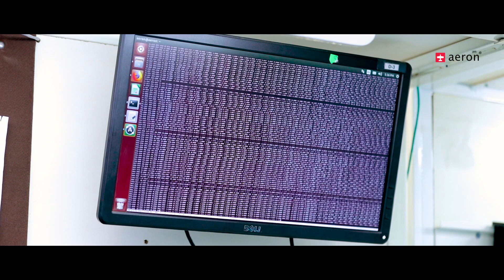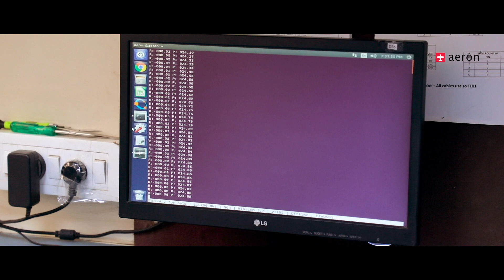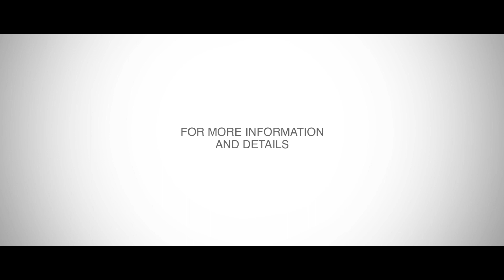Aeron Systems Manufacturers of Inertial Navigation System and IoT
Aeron is a fast-growing tech company developing innovative solutions for global customers. Aeron offers a wide range of tech-driven products and solutions under Inertial Sensing and IIoT verticals. Backed by strong technical knowhow and refined algorithms, Aeron’s products offer premium features at attractive price point. Passionate people, well equipped manufacturing, testing facilities and excellent support mechanism make us the trusted partner of our clients.